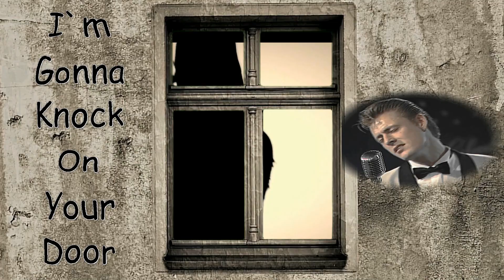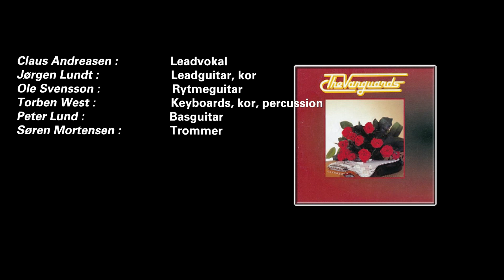I`m Gonna Knock On Your Door - The Vanguards Bornholm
Et nummer fra cd`en "Do You Love Me" udsendt af bornholmske The Vanguards i 1998.